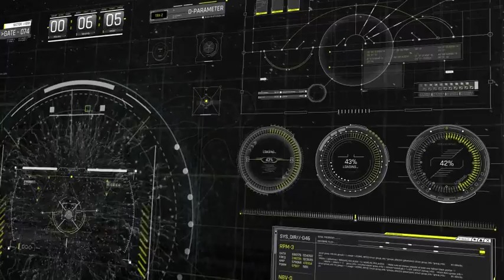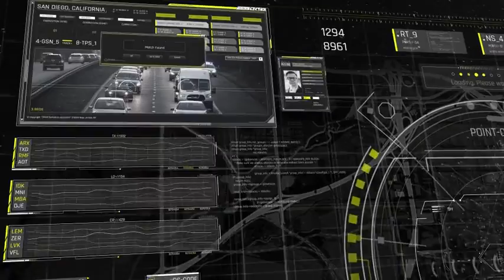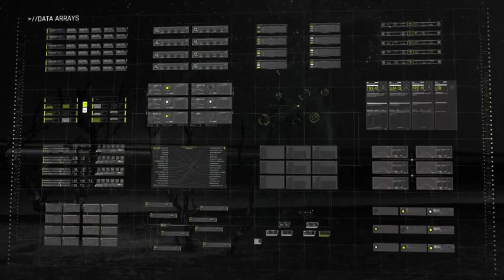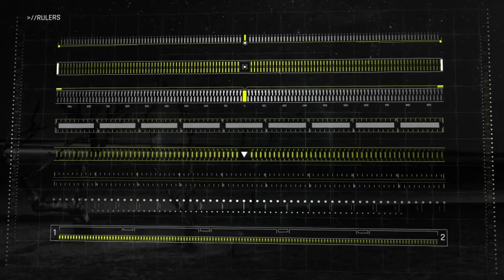Pro HUD Elements Pack | Adobe Premiere Pro Template